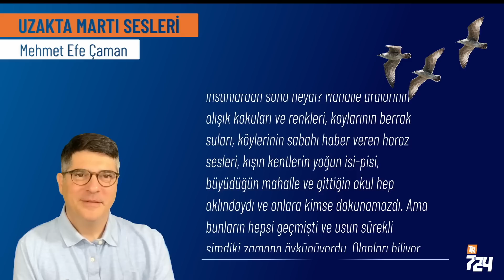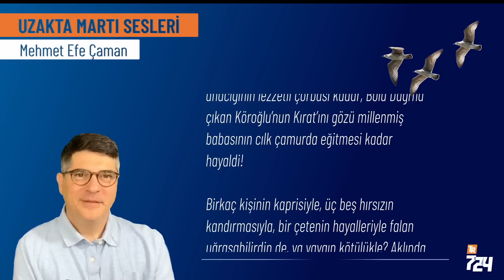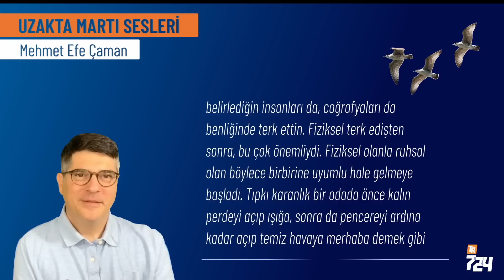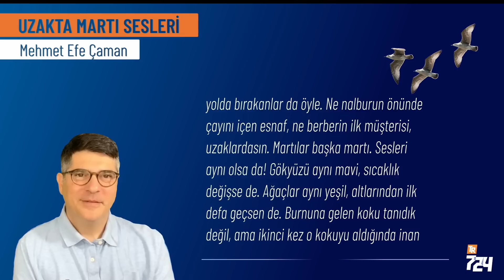Uzakta martı sesleri [Mehmet Efe Çaman]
UZAKTA MARTI SESLERİ, mavi gök, yeşil ağaçlar. Belki burnuna gelen tanıdık bir koku. Kaybettiklerin yok aklında artık. Yarı yolda bırakanlar da öyle. Ne nalburun önünde çayını içen esnaf, ne berberin ilk müşterisi, uzaklardasın.